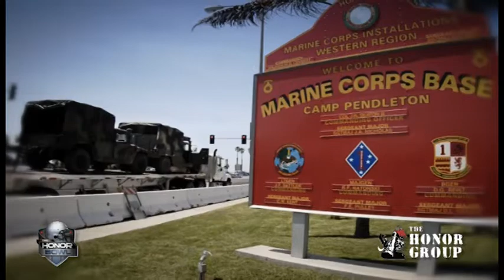The Honor Group: Head Coach Jeff Woodruff, Oaks Christian HS talks about The Honor Bowl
The Honor Group: Head Coach Jeff Woodruff, Oaks Christian HS talks about The Honor Bowl to be held at Oceanside HS who will play Corona Centennial HS September 7, 2013